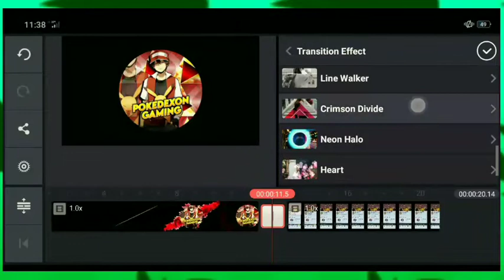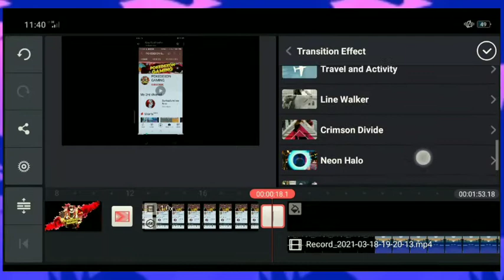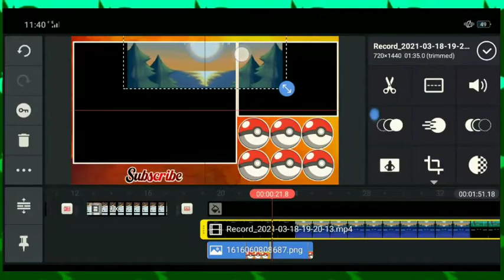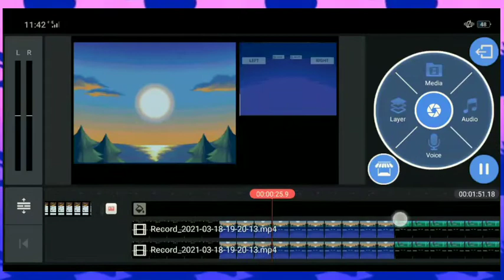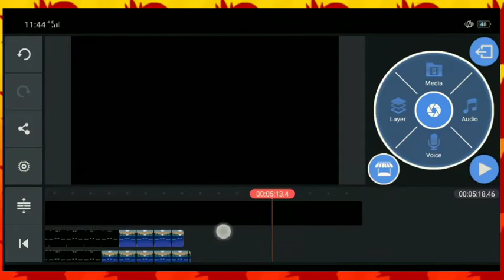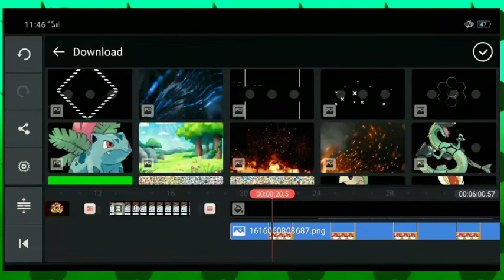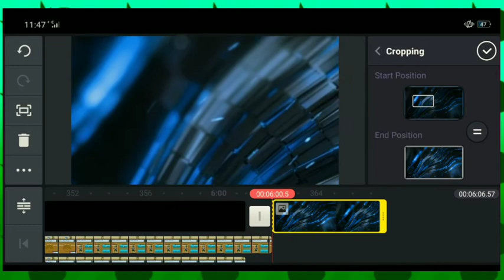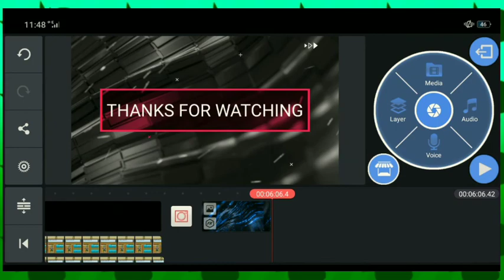Edit Pokemon videos in ANDROID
𝗜▶ ▶ᴇᴅɪᴛ ᴩᴏᴋᴇᴍᴏɴ ɢᴀᴍᴇᴩʟᴀyꜱ◀ ◀𝗜

                [  ▶ Iᑎ ᕼIᑎᗪI ◀  ]

𝕬𝖋𝖙𝖊𝖗 𝖜𝖆𝖙𝖈𝖍𝖎𝖓𝖌 𝖙𝖍𝖎𝖘 𝖛𝖎𝖉𝖊𝖔 𝖞𝖔𝖚'𝖑𝖑 𝖇𝖊 𝖆𝖇𝖑𝖊 𝖙𝖔

• 𝓔𝓭𝓲𝓽 𝓹𝓸𝓴𝓮𝓶𝓸𝓷 𝓰𝓪𝓶𝓮𝓹𝓵𝓪𝔂 𝓸𝓷 𝔂𝓸𝓾𝓻 𝓪𝓷𝓭𝓻𝓸𝓲𝓭𝓼.

🔥 Iᖴ YOᑌ EᑎᒍOYEᗪ TᕼE ᐯIᗪEO 🔥

❌ᴛᴀɢꜱ❌yᴏᴜ ꜱʜᴏᴜʟᴅ❌ɪɢɴᴏʀᴇ❌

pokemon company

ᗪOᑎ'T ᖇE-ᑌᑭᒪOᗩᗪ ᗰY ᐯIᗪEOS ᗩᑎOTᕼEᖇᐯISE .